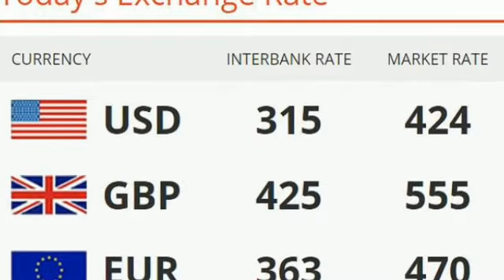Nigerian Bulletin (13/09/2016): Today's News Highlights